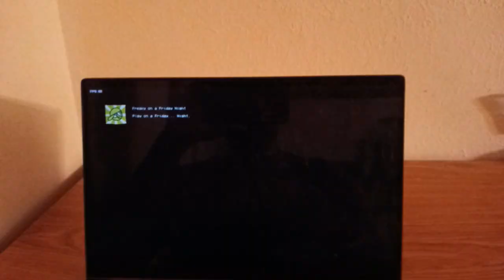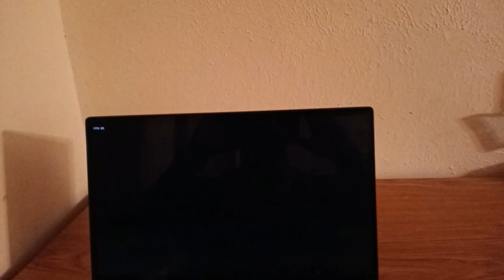FRIDAY NIGHT FUNKIN VS IMPOSTOR: EXPANSION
Vs Impostor Expansion is a fan-made expansion pack of vs Impostor mod, it features, new songs, new sprites, new weeks, new characters, and more.

Boyfriend will encounter various new crewmates and impostors. For him, it’s a game and a challenge, but for others it is a world of life and death.

It’s a world of mutual Suspicion

Songs:
Air Time
Murderous
Descent
Wireman
Medic